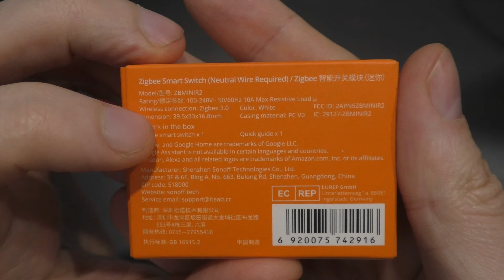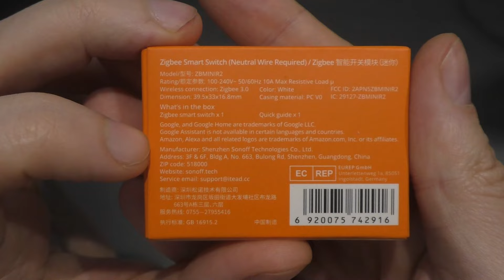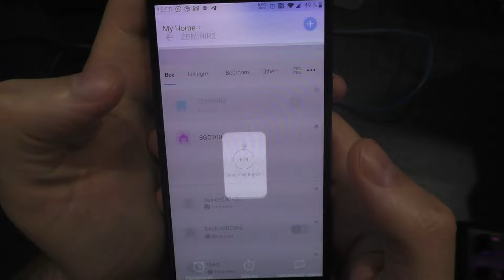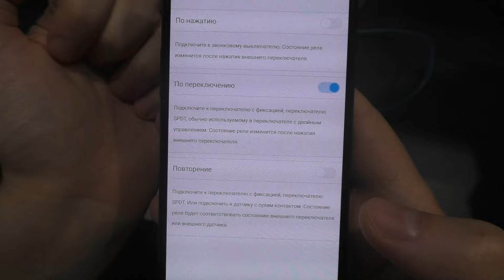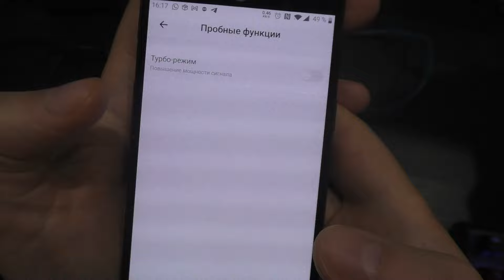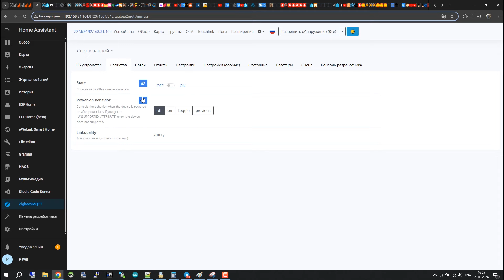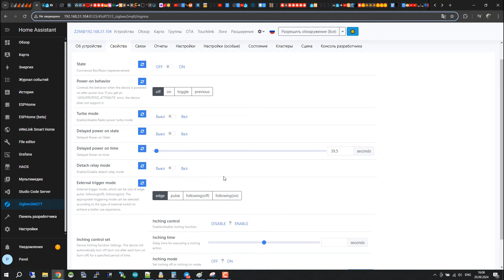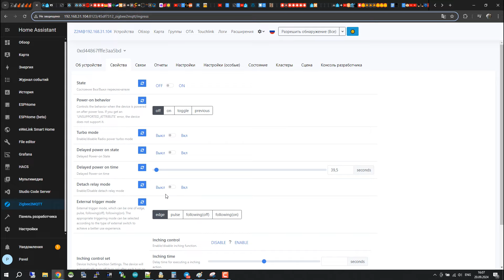Zigbee реле в подрозетник с функцией отвязки выключателя от реле. Sonoff ZBMINIR2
Новое реле от компании Sonoff под названием ZBMINIR2 (не путать с ZBMINIL2).
Данное реле требует к себе подключения нулевого провода, но за счет этого удалось более мощное реле установить на 10 ампер и сделать устройство роутером, которое в турбо режиме должно сигнал пробивать до 200 метров.
И еще из интересного, сюда завезли функцию отвязки кнопки выключателя (да, к реле подключается выключатель) от реле.